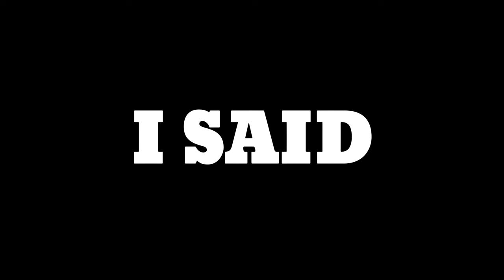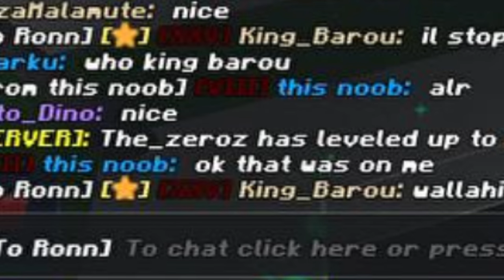Peter Griffin takes over Basketball Legends MYPARK